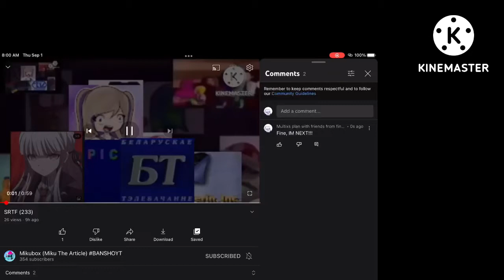STARBEAM runs the fire add round 234